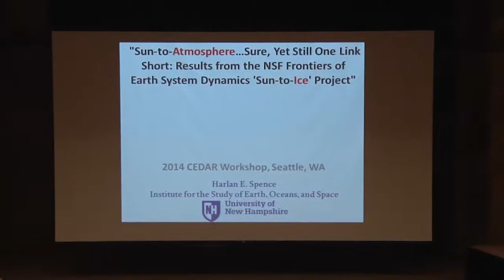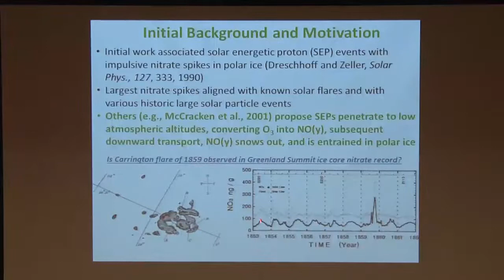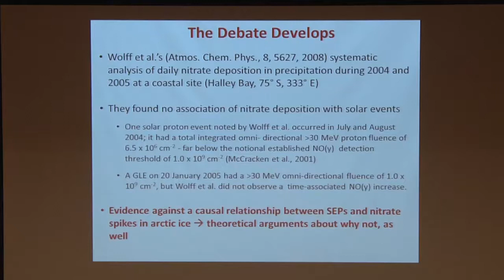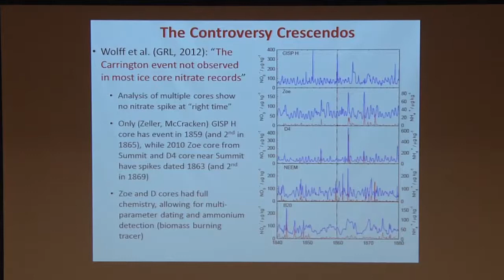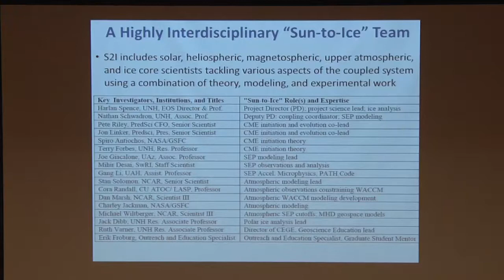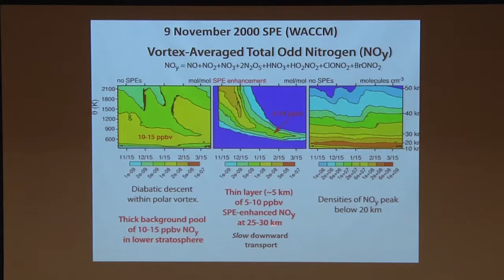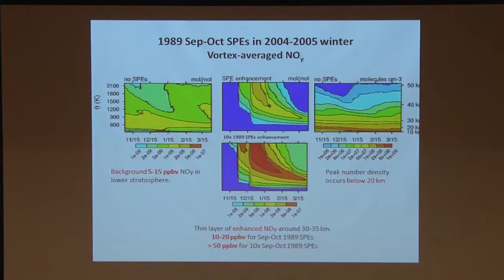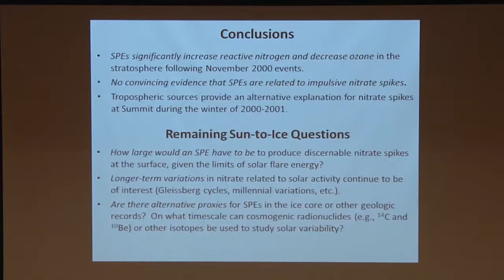2014 CEDAR Highlight #2: Results from the NSF Frontiers of Earth System Dynamics Sun-to-Ice Project